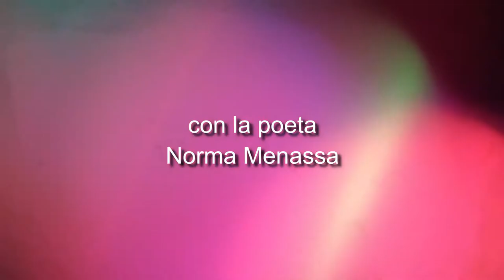TV PROMO LOS CUENTOS DE NORMA